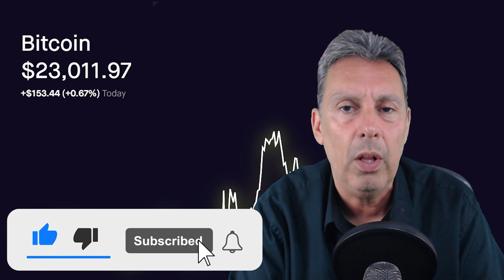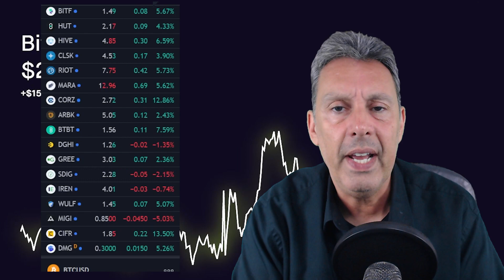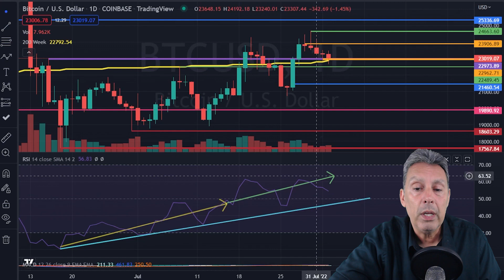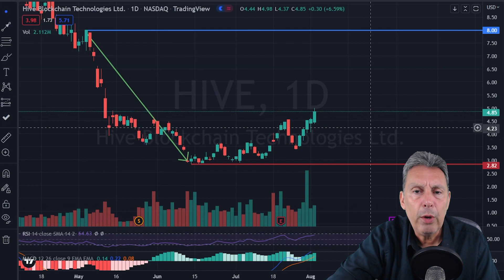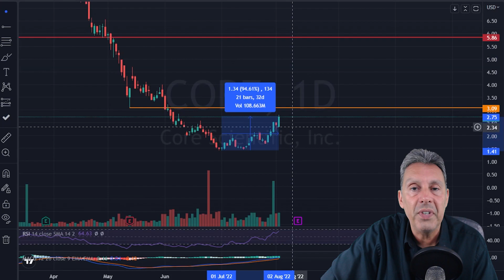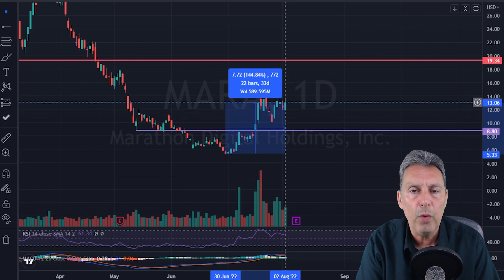$BTC Bitcoin Is Showing NO SIGNS OF STOPPING??! | BULL RUN FINALLY CONFIRMED??!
$BITF Bitfarms (bitf), $CLSK Cleanspark (clsk), $MARA Marathon Digital (mara), $HUT Hut 8 (hut), and $RIOT Riot (riot), and all of the Bitcoin miners are all depending on the price action of $BTC Bitcoin.  As we go through the aftermath of the Celsius fiasco, these videos are about going through the recent news, as well as the Bitcoin miners and the Bitcoin chart.

Chapters:
0:00 Intro
0:46 Miner Rundown
2:19 $BTC Chart Analysis/Predictions
3:41 Templates
9:01 $HIVE Chart Analysis/Predictions
10:05 $RIOT Chart Analysis/Predictions
10:35 $CORZ Chart Analysis/Predictions
10:54 $MARA Chart Analysis/Predictions